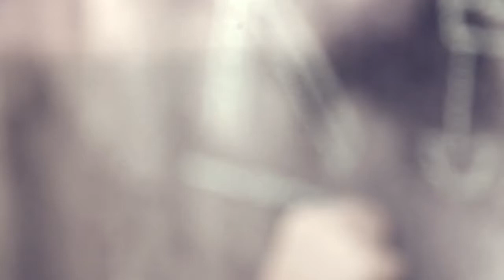Sabah Institute of Art Commercial Video